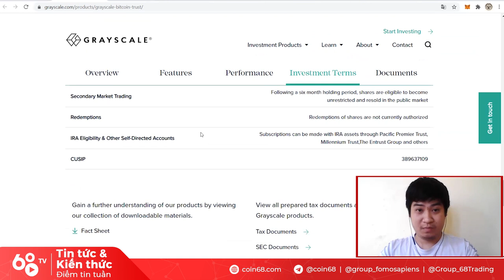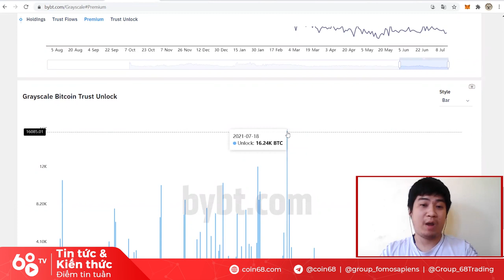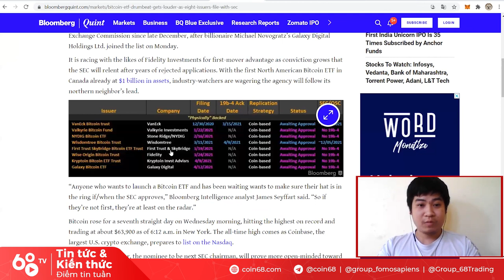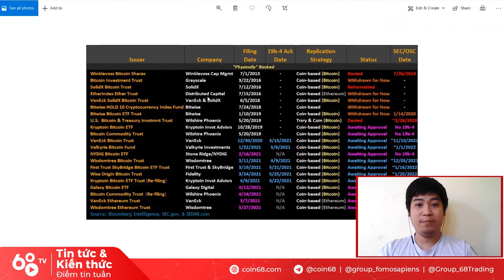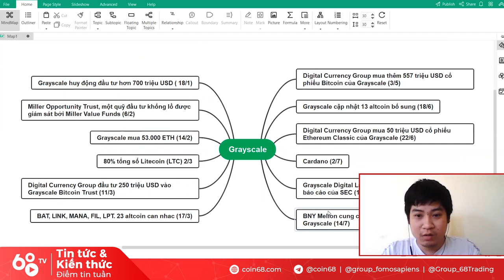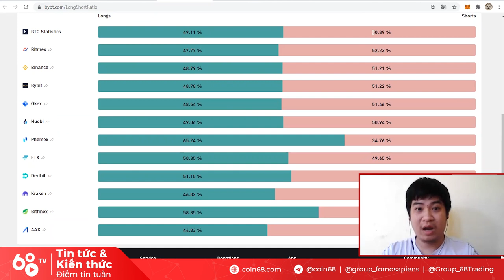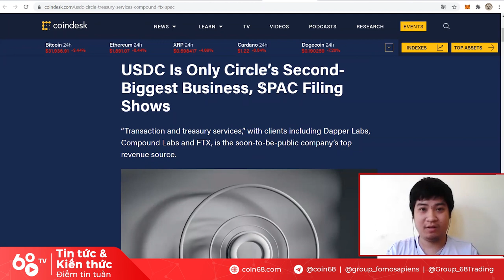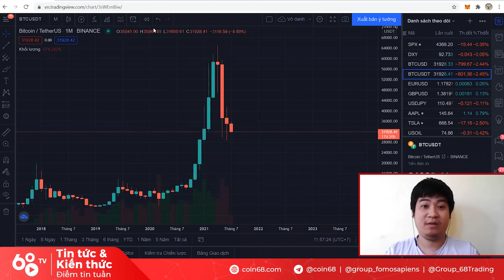Grayscale unlock số lượng GBTC kỷ lục - Giá Bitcoin sẽ bị ảnh hưởng thế nào?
Tâm điểm chú ý của thị trường tiền mã hóa tuần vừa qua cũng như thời gian tới chắc hẳn sẽ đổ dồn vào Grayscale với đợt mở khóa GBTC lớn nhất trong lịch sử, với giá trị lên đến 16.240 BTC.

Liệu đây có phải một tín hiệu tiêu cực cho Bitcoin và thị trường? Ngoài ra còn những tin tức nào đáng quan tâm? Hãy cùng @MarcusKyros và Coin68 TV đi tìm câu trả lời trong video lần này.